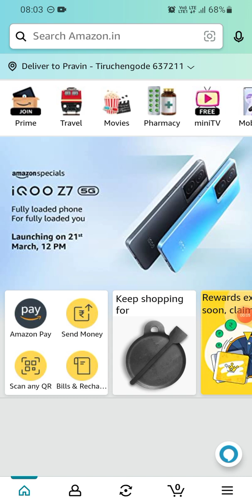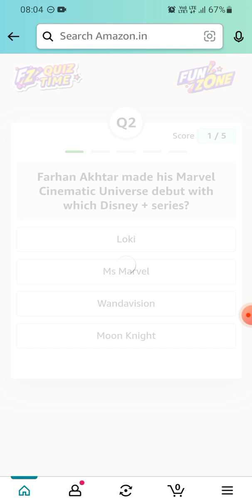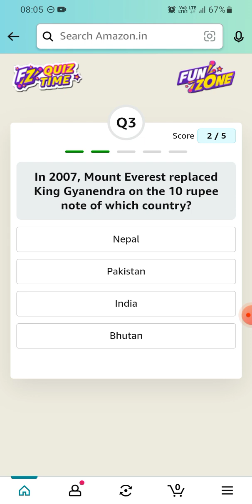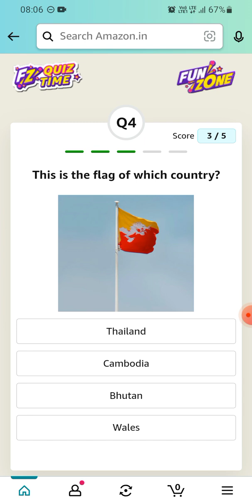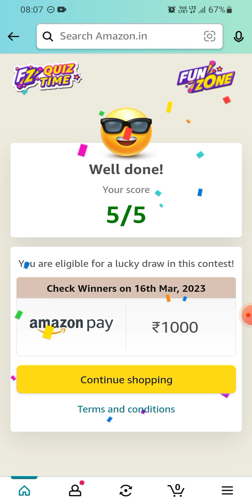Amazon Daily Quiz Time | 15 March 2023 | ₹1000 | Today Answers | Amazon Pay Balance | Win